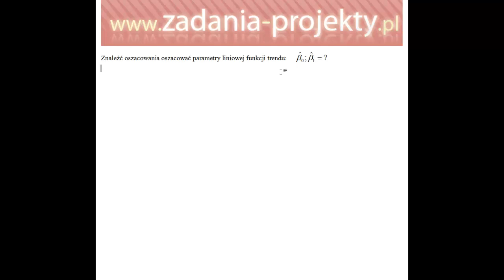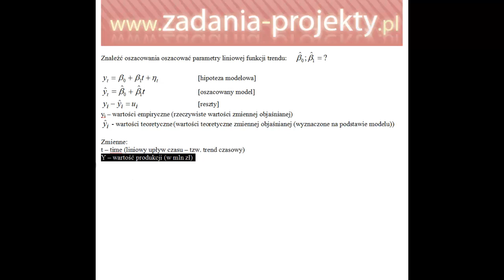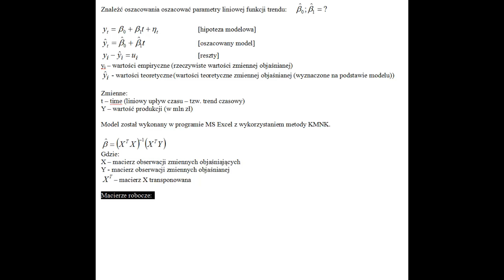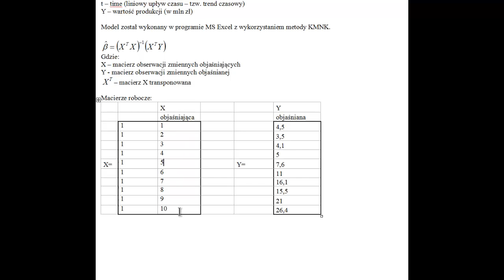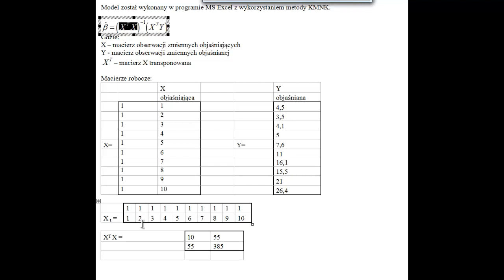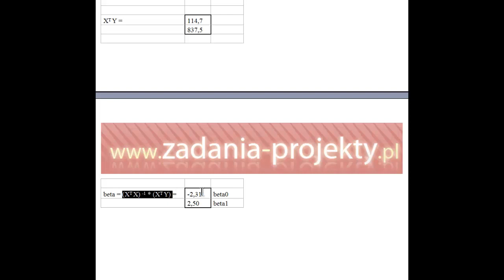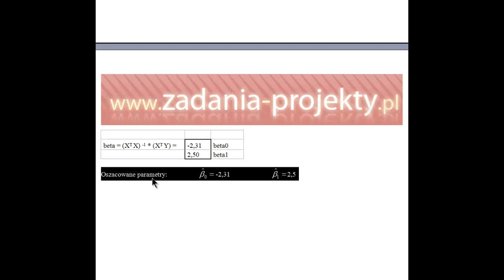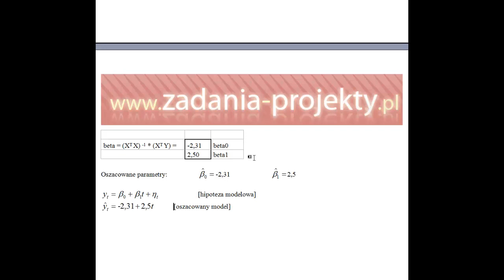Estymacja modelu - trend liniowy metodą KMNK macierzowo estymacja parametrów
Na filmie pokazuję, jak należy poprawnie zbudować ekonometryczny model trendu liniowego z wykorzystaniem macierzowych obliczeń w metodzie KMNK (klasyczna MNK). Dla nadrobienia zaległości z macierzowymi przekształceniami zapraszam do moich filmów dot. algebry macierzy!